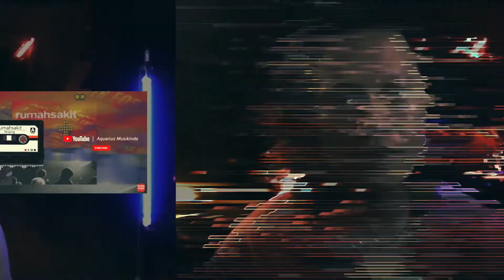radiohead creep Music Video Reaction band (BELAJAR GITAR DARI LAGU INI)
"Creep" adalah single debut oleh band rock Inggris Radiohead, dirilis pada 21 September 1992. Itu muncul di album studio debut mereka, Pablo Honey (1993).

Lirik Thom Yorke mengungkapkan ketertarikan seksual yang obsesif dan merusak diri sendiri. Saat lagu berpindah ke bagian chorus, Jonny Greenwood menghasilkan dentuman suara gitar. Radiohead mengambil elemen dari lagu 1974 "The Air That I Breathe"; setelah tindakan hukum, Albert Hammond dan Mike Hazlewood dikreditkan sebagai penulis bersama.

Radiohead tidak berencana untuk merilis "Creep", dan merekamnya atas saran dari produser, Sean Slade dan Paul Q. Kolderie, saat mereka sedang mengerjakan single potensial lainnya. Kolderie meyakinkan label rekaman mereka, EMI, untuk merilis "Creep" sebagai single. Awalnya tidak sukses, tetapi mencapai permainan radio di Israel dan menjadi populer di radio rock alternatif Amerika. Itu diterbitkan kembali pada tahun 1993 dan menjadi hit di seluruh dunia, disamakan dengan "lagu kebangsaan pemalas" alt-rock seperti "Smells Like Teen Spirit" oleh Nirvana dan "Loser" oleh Beck.

Ulasan "Creep" sebagian besar positif, dengan kritik yang menyamakannya dengan karya U2. EMI menekan Radiohead untuk menyamai kesuksesannya, yang menciptakan ketegangan selama rekaman album kedua mereka, The Bends (1995). Ini tidak lazim dari karya Radiohead selanjutnya; band menjadi bosan, merasa itu menetapkan harapan yang sempit terhadap musik mereka, dan tidak menampilkannya selama beberapa tahun. Meskipun mereka mencapai kesuksesan komersial dan kritis yang lebih besar dengan album-album berikutnya, "Creep" tetap menjadi single Radiohead yang paling sukses. Pada tahun 2021, Yorke merilis versi remix dengan synthesizer dan gitar akustik time-stretched.

Check out my Music Video Reaction band RADIOHEAD - CREEP (BELAJAR GITAR DARI LAGU INI)

LIGTHING:
- LED 20CM WHITE
- RINGLIGTH 26CM
- SENTER LED
- MIKA WARNA
- LED ULANZI

SOFTWARE :
- OBS STUDIO
- ADOBE PREMIERE PRO
- AFTER EFFECT
- PHOTOSHOP
- ILLUSTRATOR